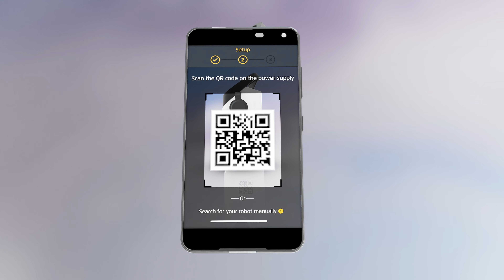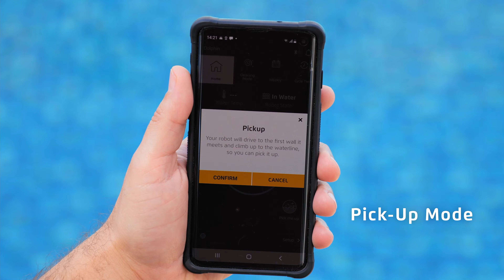Maytronics Dolphin Select Premium robotic pool cleaner top features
Dolphin Select Premium by Maytronics robotic pool cleaner is an easy-to-use robotic swimming pool cleaner.
Simply download MyDolphin™ Plus mobile app to get filter status, and water temperature indications. Dolphin Select Premium active brushes scrub algae off pool walls, floor, and waterline.